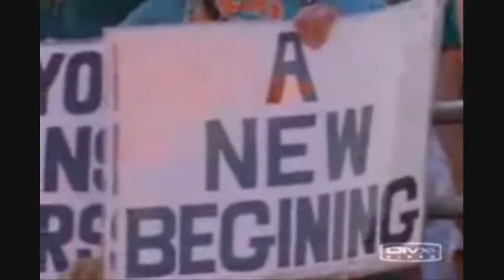Miami say no More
Highlights from the Miami Hurricanes, Dolphins and Heat